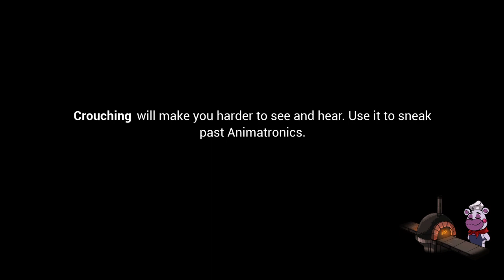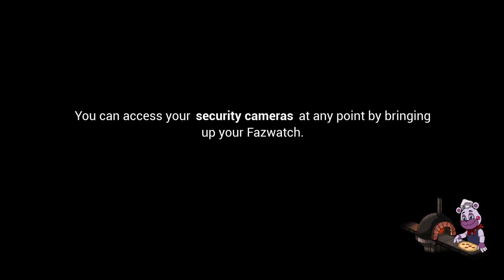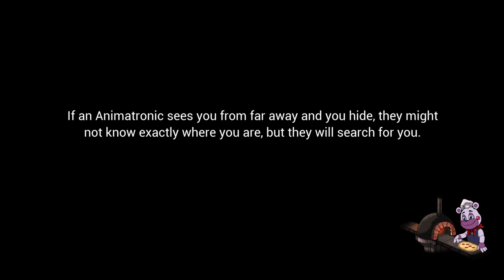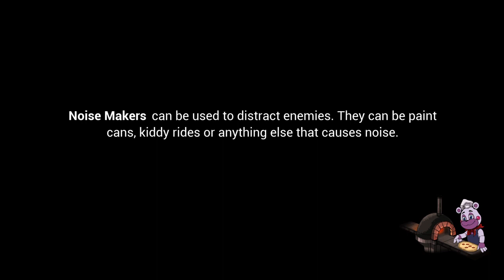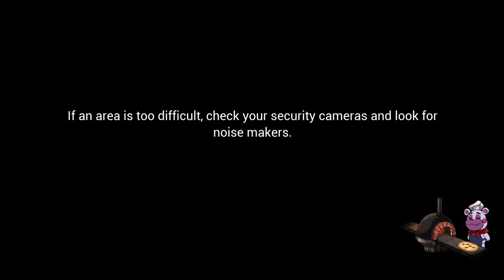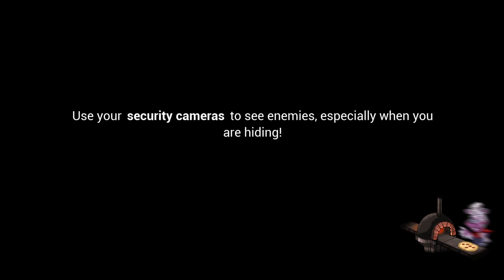Trying to beat the sleepmoon Five Nights at Freddy's: Security Breach Live Stream